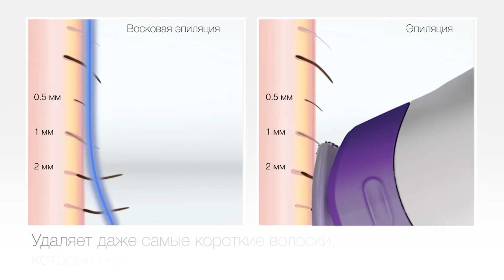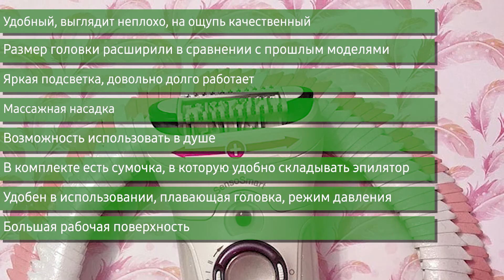Эпилятор Braun 9-700 SensoSmart